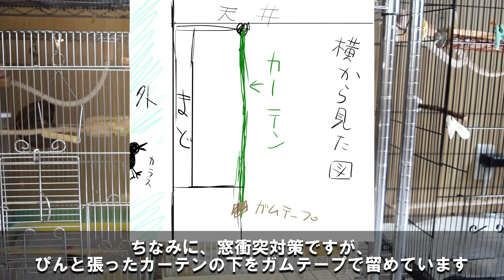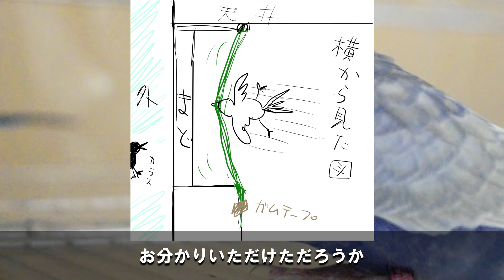新人セキセイインコたちの放鳥練習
マックス、ウニ、ウララ、Aスター、ナユタの新人５羽は鳥部屋に移動後数日間をケージ内で過ごして環境に慣れたところで放鳥の練習に入りました。
現在、
マックスウニ同居。（夫妻）
ナユタウララ同居。（ゴガヨメ２羽）
Aスター一人部屋。（ピコムコ）
ウララが一度外に出たときにバナナ並みの制御不能ICBMで余程怖い思いをしたのか、もう外に出たい素振りも見せません。
新人の中で一番細い子なので運動をして体力をつけて欲しいところですが、無理やり出したりせずに、気長に見守っていこうと思います。

2024年8月23日

☆サブチャンネル『オタマエルの徒然日記』もよろしくお願いします☆

主な音源は以下のサイトからお借りしています